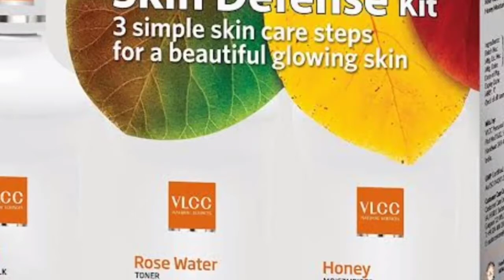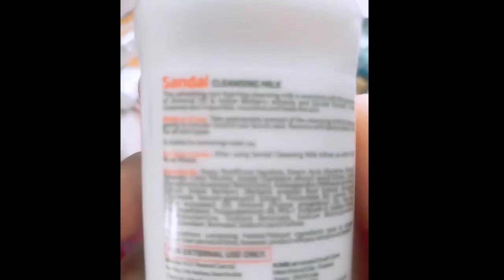c.t.m.kya hota h follow step by step पाये glowing स्किन by C.T.M